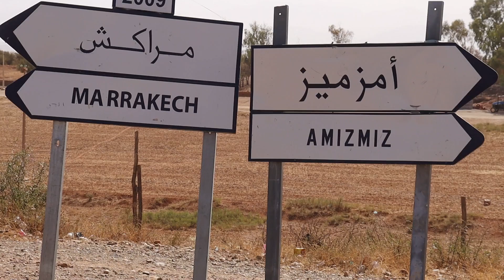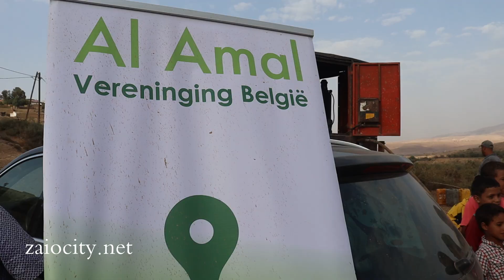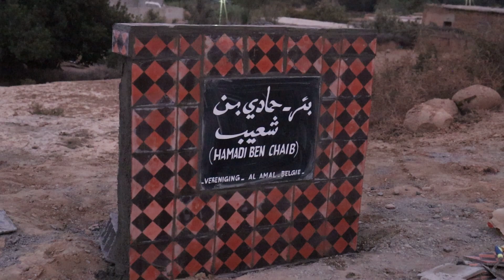"زايوسيتي" تسلط الضوء على مبادرة حفر بئر من طرف جمعية بلجيكية